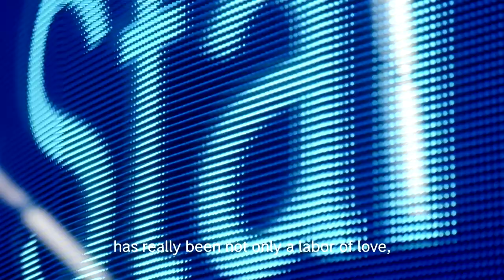Behind The Scenes | Old School Grit. New World Ideas.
At Morgan Stanley, we are a contradiction. We’re proud of our legacy as an 87-year-old firm but what really sets us apart is our wisdom coupled with a passion for what’s possible. Take a behind-the-scenes look into the making of our new global brand campaign, “Old School Grit. New World Ideas.”